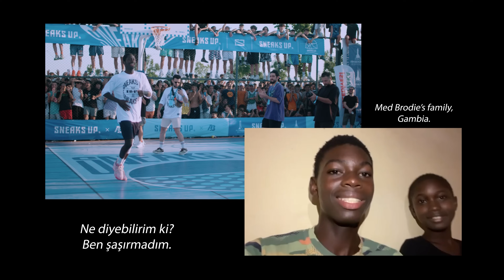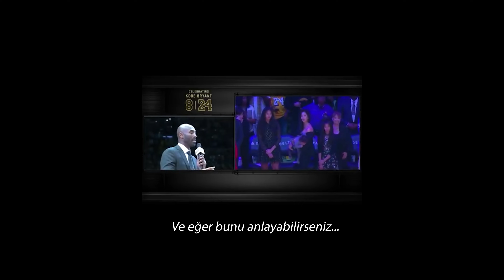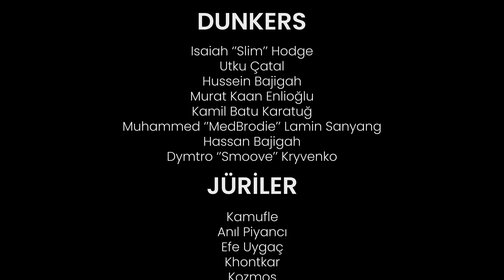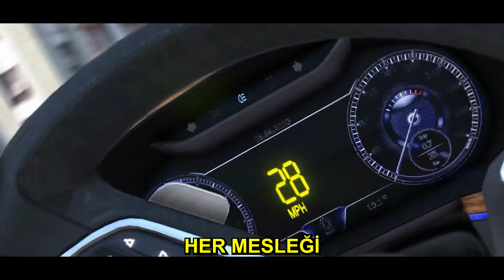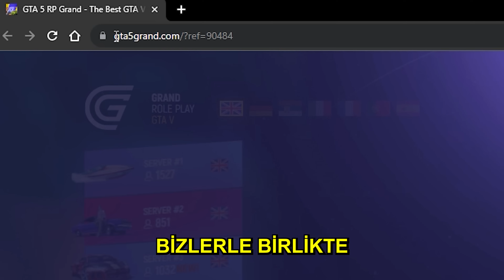BHS 2: İZMİR EFSANE BASKETBOL ETKİNLİĞİ! DÜNYA YILDIZLARIYLA SMAÇ YARIŞMASI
Görebileceğiniz EN İYİ SMAÇLAR, EN İYİ ANLAR hepsi TÜRKİYE'de yapılan BHS 2 etkinliğinde. Geçtiğimiz yıl İstanbul'da ilkini gerçekleştirdiğimiz BHS basketbol etkinliğimizin ikincisini söz verdiğimiz üzere İZMİR, KARŞIYAKA'da yaptık.

Ayrıca dünyanın en iyi GTA 5 RP serveri olan Grand RP de bizimle oynamak için bu linkten kayıt olun

Introyla başlayan videomuz %20 indirim duyurusuyla başlarken yeni konseptimiz olan BHS All-Star sizlerin karşısına çıkıyor.

5v5 basketbol konsepti olan BHS All-Star, renkli ve birbirinden eğlenceli insanların bir arada görsel şölen yaptığı bir konsept. İşte kadrolar:

TEAM ALPER:
Alper Biçen
Anıl Piyancı
Kozmos
Med Brodie
Smoove
Arda Biçen
Ateş Peşkersoy
Tolga Biçen
Melih Ceylan
Kamil Batu Karatuğ

TEAM MURATCAN:
Muratcan Gökdemir
Utku Çatal
Onurcan Temur
Slim
Kamufle
Khontkar
Burak Sezgin
Yiğit Alp Karadayı
Hussein Bajigah

Ardından Kamufle, Khontkar, Anıl Piyancı, Kozmos gibi tanınan ve sevilen isimlerin performanslarından anlar izleyip herkesin beklediği Slim, Dmitry Krivenko gibi dünya yıldızlarının katıldığı SMAÇ YARIŞMASI sizlerle oluyor.

BHS 2 SMAÇ YARIŞMASI KADROSU:
Slim
Utku Çatal
Hussein Bajigah
Murat Kaan Enlioğlu
Kamil Batu Karatuğ
Muhammed "MedBrodie" Lamin Sanyang
Hassan Bajigah
Dmytro "Smoove" Krivenko

JÜRİLER:
Alper Biçen
Efe Uygaç
Khontkar
Anıl Piyancı
Kamufle

Kapanış ise sürpriz :)

BROTHERHOOD SQUAD (BHS) NEDİR?

Alper Biçen tarafından kurulan BROTHERHOOD SQUAD'ın Türkçe'de "Kardeşlik Ekibi" anlamına geliyor. Amacımız şehir şehir gezip Türkiye'deki keşfedilmeyen basketbol yeteneklerini keşfetmek ve bunu kanalımda paylaşarak o insanlara bir tanınırlık kazandırmak. Sokaklarda, sahalarda inanılmaz yetenekler var fakat sosyal medyada ön plana çıkmaları gerekiyor, bu proje bu konuda o insanlara elimden gelen yardımı yaparken hep birlikte eğlendiğimiz bir proje.

Post Production: Emre Sevinç
Graphic: Mehmet Batuhan Ası

TEŞEKKÜRLER
SNEAKS UP
T.C. Karşıyaka Belediyesi
RedBull
7DAYS
EpicSode Production